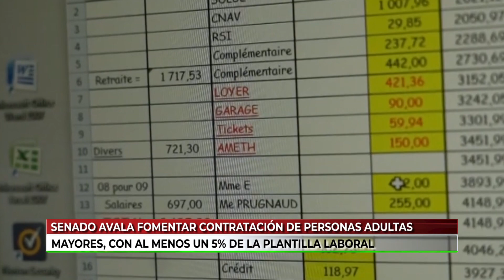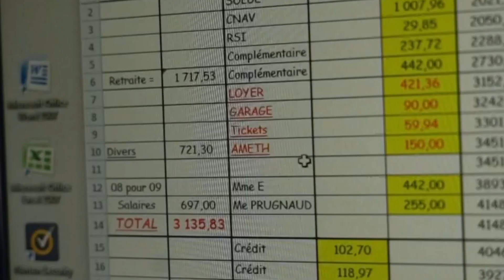Pleno del senado avala fomentar la contratación de personas adultas mayores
VideoNota🎥🔴 | Pleno del senado avala fomentar la contratación de personas adultas mayores. Con el proyecto se busca que las empresas tengan al menos a un 5 por ciento de este sector en su plantilla laboral conforme a su oficio, profesión o habilidad.